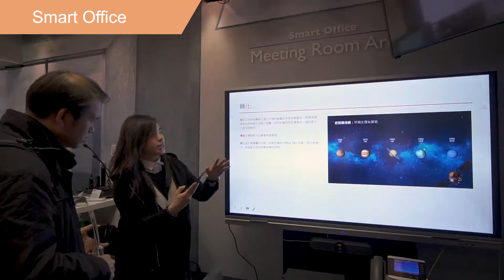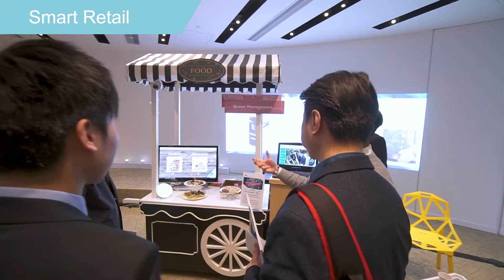HKT Networked AV Week 2019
New Perspectives . New Frontiers in AV Technologies